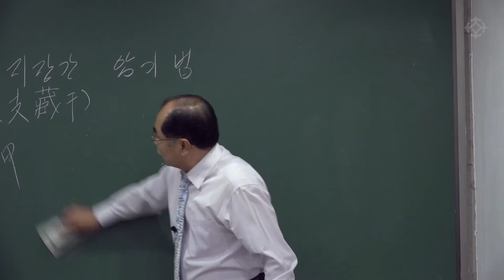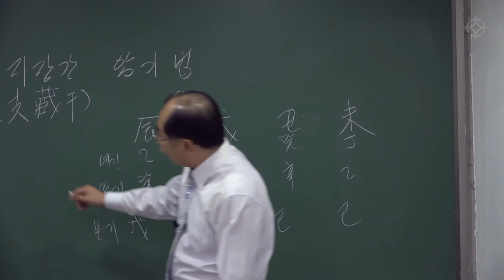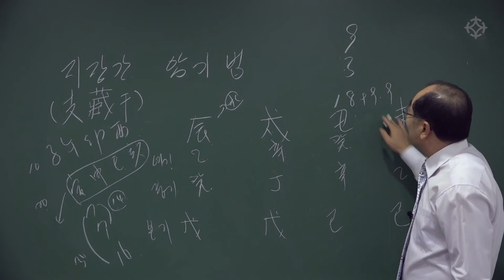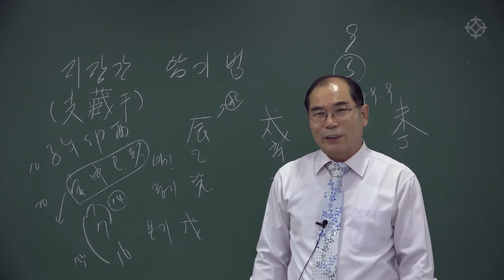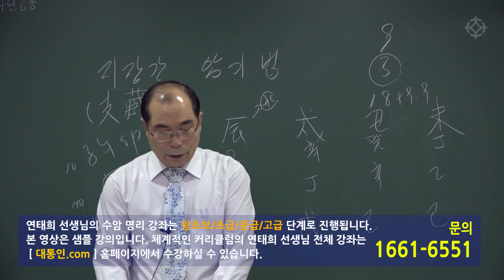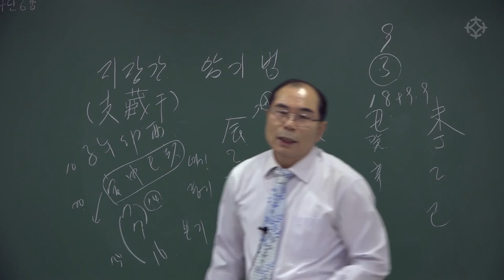명리학 구구단(14) 구구단 외듯 한 번 외워 쉽고 빠르게 사주를 풀이하는 비법 - 연태희 선생님